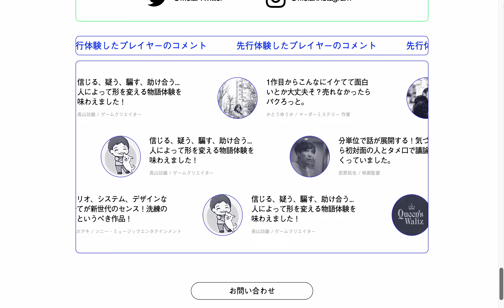POLARIS Teaser Site ● Toshiki Okamoto Work